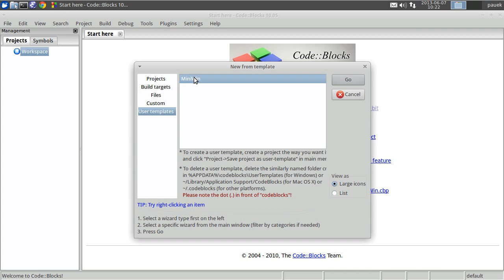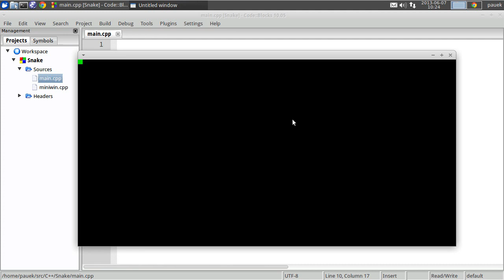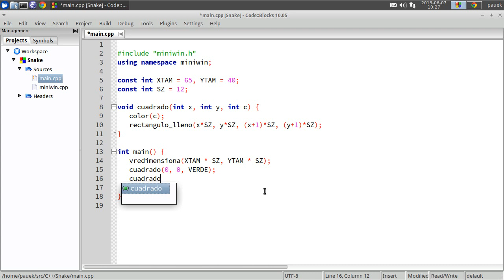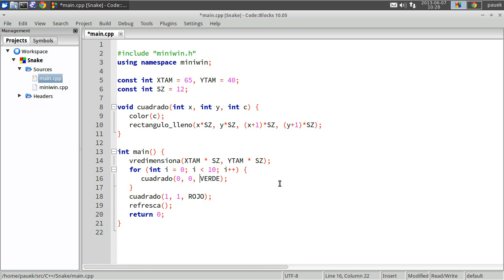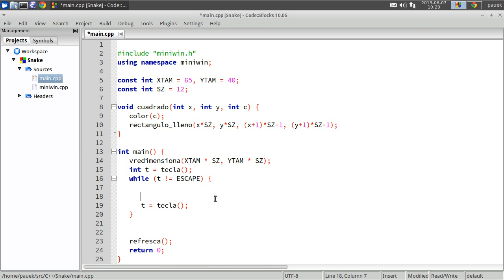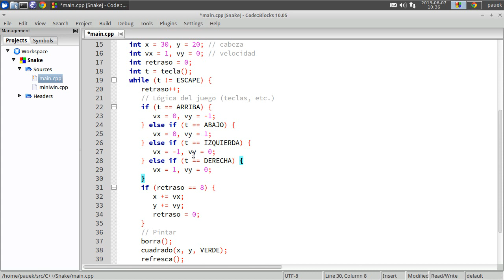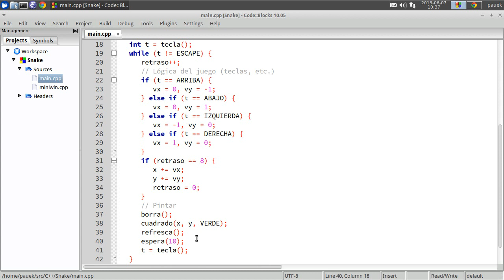Snake - 1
Se explica la primera parte del "Snake": movemos un cuadradito con las flechas.